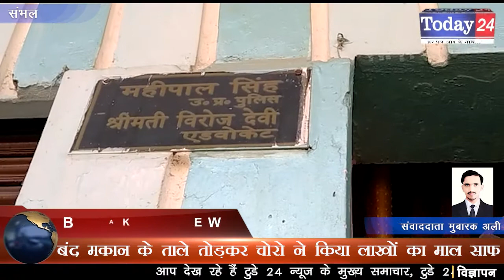बंद मकान के ताले तोड़कर चोरो ने किया लाखों का माल साफ | Today24